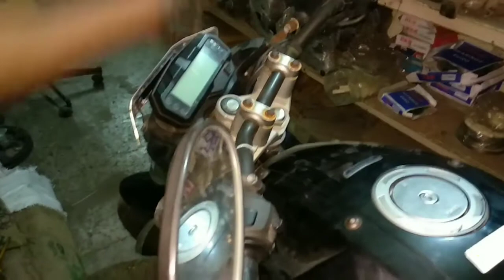How to bar end light installation FZ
In this video I will show you how to install end bar light without change handle in all bike

if you like this video then plzz like this video